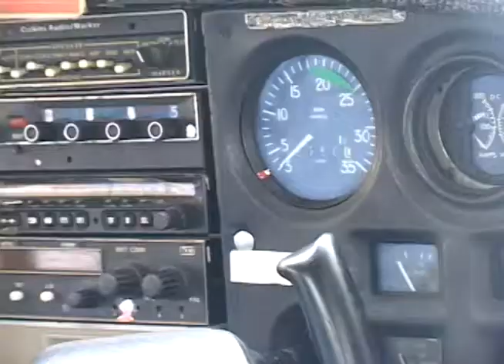CN: Aliansa CEPA - ITEXAL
La Comisión Ejecutiva Portuaria autónoma y el Instituto Técnico de Ex Alumnos Salesianos, firmaron un convenio que beneficiara a los estudiantes de aeronáutica.